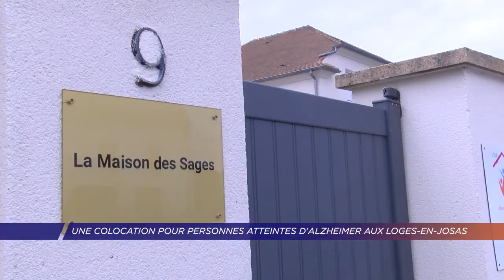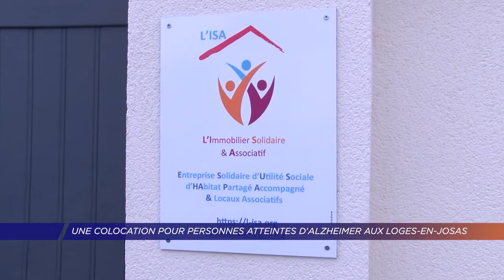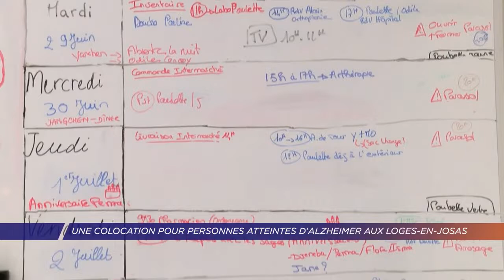L'ISA de nouveau en levée de fonds sur LITA.co !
L’ISA (L'Immobilier Solidaire et Associatif) s’adresse au logement  et l’accompagnement des personnes âgées atteintes de la maladie d’Alzheimer. Une maladie neurodégénérative complexe qui concerne 1,2 millions de français. C’est avec l’objectif de maintenir ces personnes dans la dignité et dans un environnement familier que L’ISA développe des projets immobiliers sous forme d’habitat inclusif, pour préserver, développer le lien social et lutter contre l’isolement.

Après l’engouement créé autour de la première maison, l’ambition de L’ISA avec la Maison des Sages et d'autres partenaires associatifs est d’essaimer ces maisons partagées, à l’Ouest de Paris puis dans le secteur du Grand Paris. Elle fait désormais appel à la communauté LITA.co pour co-financer ce deuxième modèle alternatif d’habitat solidaire ⟶

Retrouvez toutes nos levées de fonds en cours sur notre site internet ⟶